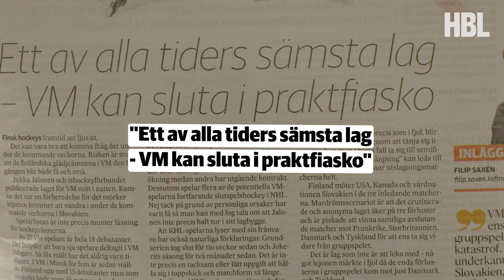HBL:s sportchef äter sina ord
Alla tiders sämsta landslag – eller så inte! Filip Saxén äter sina ord.